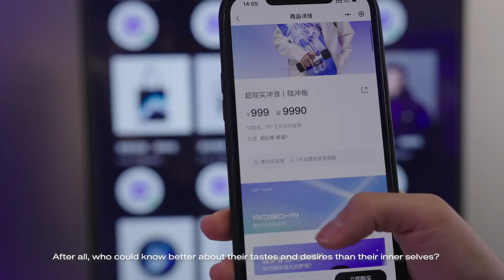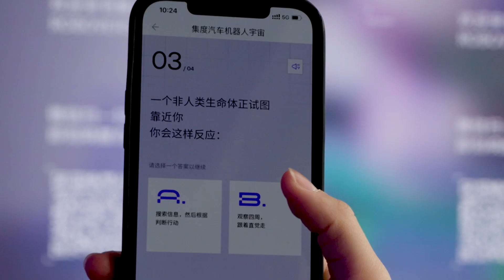Jidu Auto: Meet the Roboverse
2023. Jidu Auto

To help automotive-robot-company JIDU launch their first flagship store in Beijing, we designed an in-store digital journey that seamlessly blended both virtual and physical worlds. Visitors could enter the ‘Roboverse’ by designing their own avatar based on matching personality traits and meet them in Mixed Reality thanks to immersive floor-to-ceiling screens. Designed in collaboration with NFT artist UV朱, these futuristic avatars joined you on your journey through the store—from photo opportunities in the RoboVerse landscape to fueling up with drinks served by robots. Combining cutting-edge engineering and state-of-the-art AI technology, we helped JIDU gift visitors a glimpse of the future.